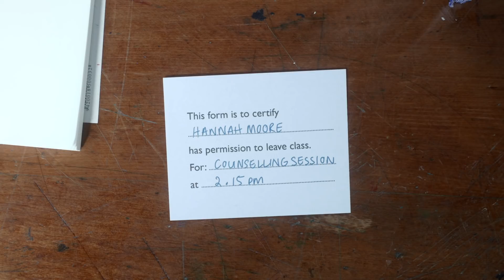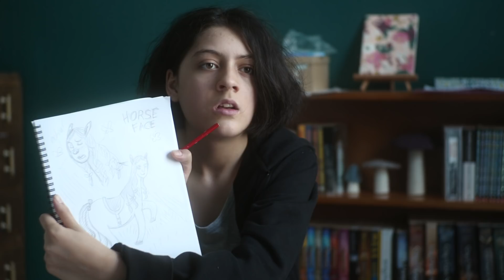Ep.1 || The Patient Ghost || TRAGICOMIC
High school sucks when you’re basically Hamlet.

Meet Hannah Moore; her mum’s the principal, her dad’s disappeared, and to top it all off? Her art teacher’s getting it on with her mum.

TRGC created by The Candle Wasters and Robbie Nicol, in collaboration with Tomorrow, Rain.

Trigger Warnings: Swearing, Musophobia, Phasmophobia, Bipolar Affective Disorder, Mention of sex, Dealing with unreality

Mental Wellbeing Resources:

Free Call Or Text 1737 to talk to a trained Counsellor
Depression Helpline – 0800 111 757

The above are New Zealand specific, if this has triggered anything for you and you live internationally, we encourage you to look up your local or national services and reach out.

Directors - Elsie Bollinger and Sally Bollinger

Producers - Thomas Coppell and Minnie Grace

Script Writers - Claris Jacobs, Minnie Grace, and Robbie Nicol

Story Supervisors - Elsie Bollinger and Sally Bollinger

Hannah Moore - Nova Moala-Knox

Isla Stevenson - Liv Scott

Jude Moore - Tracey Savage

Martin McCloud - Barnaby Olson

Sophia Beaton - Sarah May

Rose Lee - Samantha Jordan

Gil Kirby - Siddhant Lakshman

Ghost - Cameron Hill

Polly the Rat - Albus Heritage

Director of Photography - Jess Charlton

Production & Costume Designer - Claris Jacobs

Cartoonist - Sally Bollinger

Editor - Bailey Palmer

Composer - Indira Force

Sound Record, ADR, Foley & Design - Lachlan Crane

1st Assistant Director - Anita Ross

Producer’s Assistant - Lisa Scott

1st Assistant Camera - Annamaria Peltokangas

Grip - Jan Kleinheins

Clapper Loader - Rona Aitken

Grip & LX Assist - Ryan Burnell

Gaffer - Michelle Cameron

Best Boy - Sophie Lloyd

Boom Operator - Kaleb Brown

Stunt Coordinator - Wilson Tse

On Set Photographer - Elise Lanigan

Key Hair & Make Up On Set Artist - Brianna Seymour

HOD Hair & Make Up - Michele Perry

Make Up Intern - Logan Pirini

Art Director - Fifi Colston

Assistant Costume Buyer - Pearl Kennedy

Cast Chaperone - Jen Smith

Script Supervisor - Rowan Moulder

Unit Manager - Alfonse Mahinay

Unit Assist - David Goldthorpe

Runner - Elise Lanigan

Stand-In Runners - Aden Holmes & Mitchell Botting

Rat Wrangler - Elizabeth Heritage

Location Scout - David Goldthorpe

Bookkeeper - Sharon Hillock

Story Consultants - Cortland Jacoby and Irena Ward

Promotional Photographer - Tabitha Arthur

Animation - Katarina Piercy and Perrin Hastings

Foley and ADR Facilities supplied by Massey University of Wellington

Mix - Tim Chaproniere

Colour Grade - Damian McDonell

Colour Grade, Mix and Master at Park Road Post Production, Miramar

Music Supervisor - Elsie Bollinger

Songs:

“Flowers”
Written and composed by Dylan Kelly
Performed by Sarah May, Ingrid Saker, Rosemary Mitford-Taylor & Elise Lanigan
Song recorded by David Long
Music produced by Elsie Bollinger

Extras:

Ford - Olivia Morphew
Art Class Students - Elora Battah, Tui Christie, Rebecca Farr, Maddie Gillespie, Caleb Pedro, Thomas Smith, Zoe Toulis
Outside Students - Pearl Kennedy
Band - Elise Lanigan, Rosemary Mitford-Taylor, Ingrid Saker

This series was made possible thanks to the support of:

NZ On Air, Park Road Post Production, The Wireless, Massey University of New Zealand, and the Victoria University of Wellington

Special thanks to:
Aitken Family
Hannah & Ralph
Geraldine Woods
Ruth McIntyre, Kilbirnie Children’s Bookshop
Christine Brown, Paul Leroy & Raroa Normal Intermediate School
Nicci Boucher
Wireless Rentals

Cheers to:
Anna Currie
Alex Glasspool
Benedict Reid
Brenda Leeuwenberg
Brandon Mikel
Bevin Linkhorn
Gemma Fulton
Glenn Usmar
Jane Wrightson
Marcus Stickley
Veronica Schmidt
Sandy Gildea at SPADA
Toi Pōneke Arts Centre
Sizzy MFC

And, with much love, to our families, friends, and flatmates.

Made with funding support from NZ On Air

Park Road Post Production and the Victoria University of Wellington Creativity Scholarship

A series by The Candle Wasters, produced by Tomorrow, Rain.